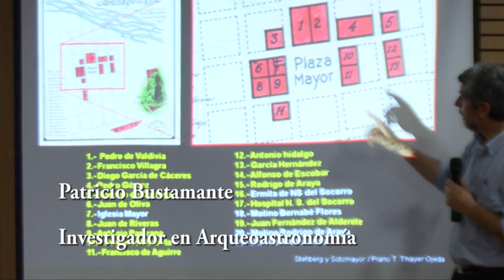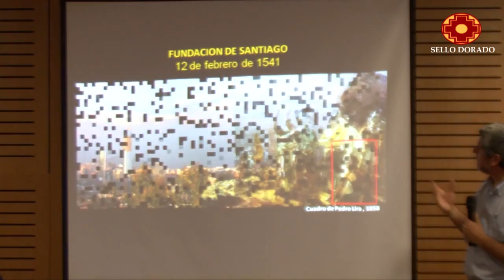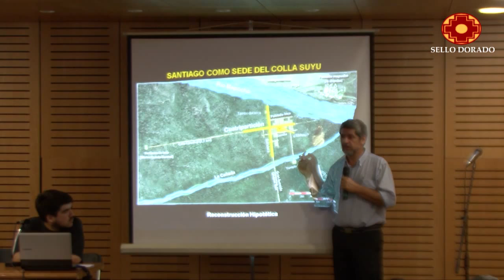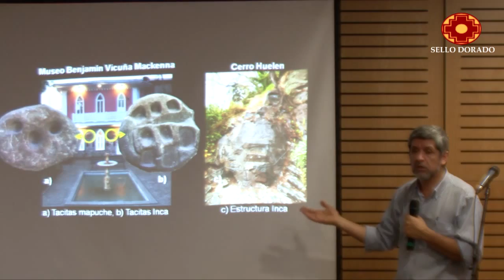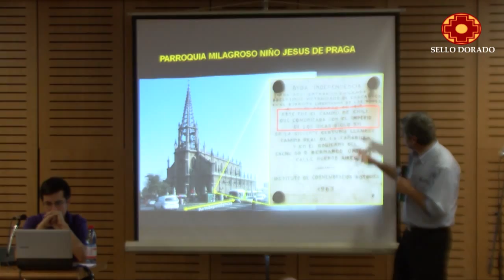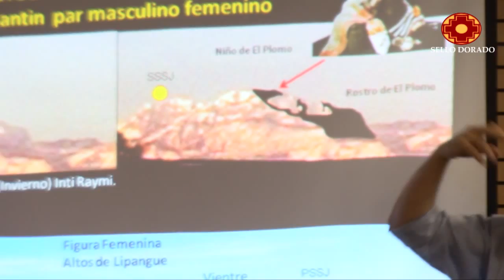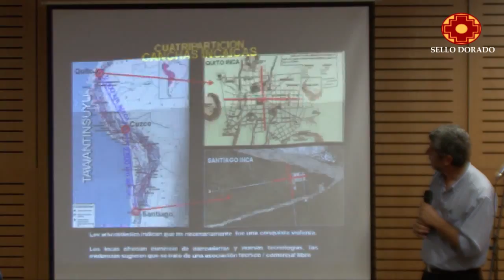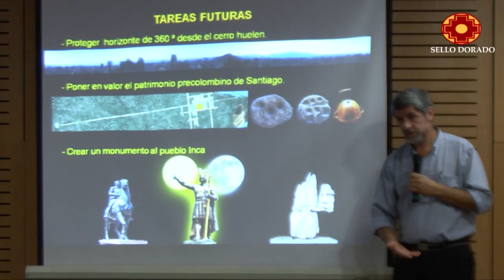NUESTRO PASADO INCA - Santiago Precolombino - Patricio Bustamante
"Investigaciones Abiertas 4: Santiago Antes de Santiago" en Casa Colorada

La charla "Santiago Precolombino" de Patricio Bustamante, expuso que las evidencias arqueológicas muestran que inicialmente el valle del Mapocho estuvo ocupado por grupos de habla mapudungun, a los cuales se superponen evidencias de ocupación Inca con fechas cercanas a 1470 d.C. Además, la ponencia plantea que la ciudad de Santiago fue fundada por Pedro de Valdivia sobre un centro administrativo y religioso Inca, donde la actual Plaza de Armas y la Catedral Metropolitana ocupan el lugar de la antigua cancha y ushnu.

Patricio Bustamante es Investigador en Arqueoastronomía desde 1985, Fotógrafo, escritor, docente. Diplomado U.C. en Restauración y conservación del patrimonio. Miembro de AURA, Investigador del Centro Cultural Diaguita Taller Taucan. Creador de la arqueología del Entorno, introduce los fenómenos psicológicos Pareidolia, Apofenia y Hierofania (Triada PAH) en el ámbito de la arqueología.

-Grabación y edición de vídeo: David Dorado
-Producciones: Sello Dorado